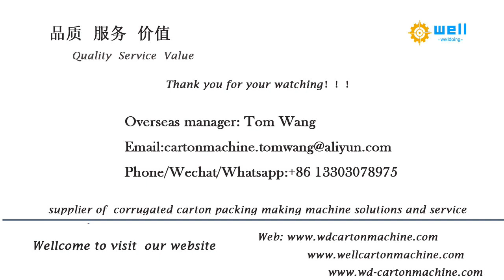WD-3 Automatic spiral tube forming # machinery